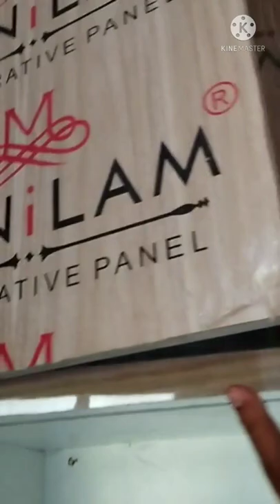Home interior design. part-1 (Guwahati ganeshguri)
Adorani design and consultancy per aap logon Ko Hardik swagat.
ajj ke video per Jo kam ka design dikhaya gaya hai.eaa kam guwahati ganeshguri per chal raha he.isse bhi behtarin design ham log banate hain.

 Ghar ka koi bhi kam jaise- plambing, false cilling, plywood work, wooden design, pvc, upvc, welding, electrical, paint, wall taxture, tiles, granite, marble sofa cum bed, walldrob, modular kitchen, mesonary work, etc.

  Interior work Ho chahe exterior work Ho mujhe aap log contact kar sakte hain. (ph 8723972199) ham log ka rate(price) genuine, comfortable hai. kamty kharcha per behtarin design, good meterial, strong work aap log Ko mil jata hain.
 All over ASSAM pe ham log kam karta Hain. quality wise design wise har kam ka rate अलग-अलग hota hai.

       aap logon ka kuchh requirment hone se mujhse contact kariye.
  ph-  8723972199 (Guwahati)